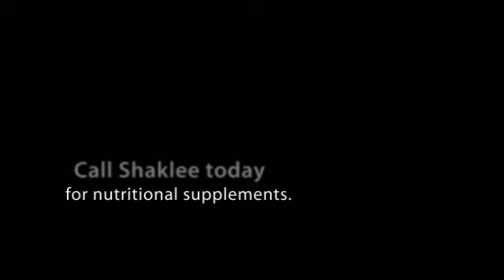Health Supplements in Westbury, NY - Shaklee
Shaklee offers nutritional supplements for your health in Westbury, NY.